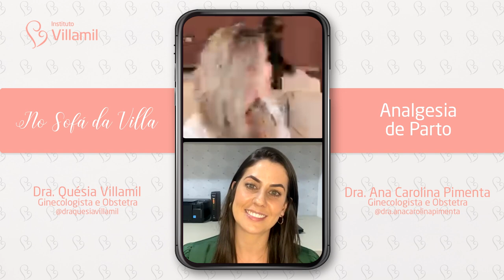ANALGESIA DE PARTO 💊 | Dra. Quésia Villamil e Dra. Ana Carolina Pimenta | Instituto Villamil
Analgesia de parto: devo ou não utilizar? Quais são os riscos? Quais são os benefícios? Posso utilizar em qualquer fase do trabalho de parto? 🤔

👆🏻Sim! Esta é uma das maiores dúvidas das gestantes 🤰🏻⠀⠀⠀⠀⠀⠀⠀⠀⠀
E é por isso que a Villa irá abordar sobre o tema, baseado nas melhores evidências, No Sofá Da Villa com as médicas ginecologistas e obstetras Dra. Quésia Villamil e Dra. Ana Carolina Pimenta. 🤩⠀⠀⠀⠀⠀⠀⠀⠀⠀
Anote todas as suas dúvidas e participe conosco! 💕